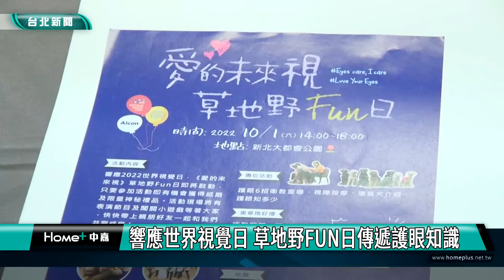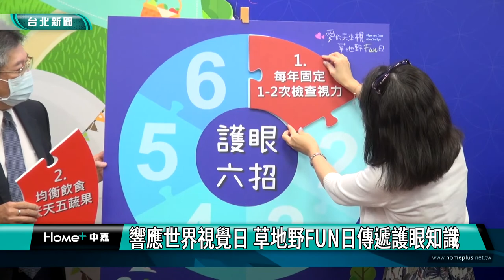台北|新聞|響應世界視覺日 草地野FUN日傳遞護眼知識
響應世界視覺日 草地野FUN日傳遞護眼知識

世界衛生組織將每年10月第二個星期四訂為世界視覺日，中華民國眼科醫學會攜手眼科保健業者在今年舉辦草地野FUN日，邀請民眾走出戶外，遠離3C產品，重視眼睛健康。